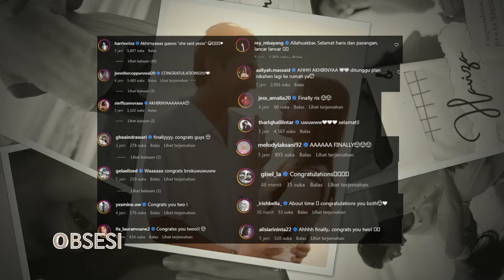Susul Harris Vriza Akhirnya Al Ghazali Lamar Pacar, Kapan Nih El Rumi Dan Syifa Hadju? - Obsesi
Bahagianya Al Ghazali saat melamar sang kekasih, namun kapan nih El Rumi menyusul sang kakak ;-)